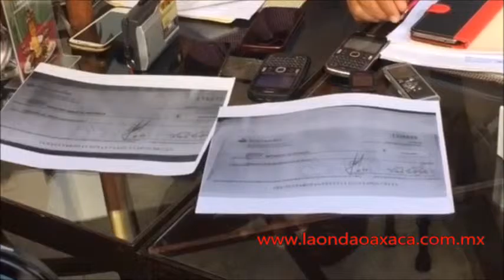Sección 59 denuncia anomalías en pagos a maestros de su gremial